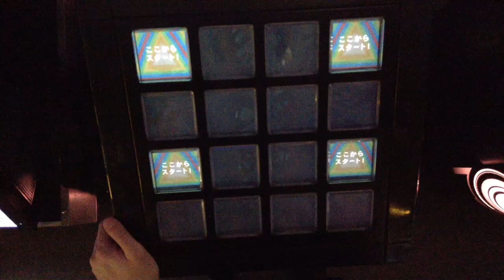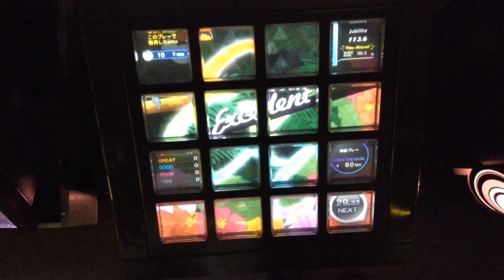[jubeat]花ハ踊レヤいろはにほ（ハピネス mix）[EXT] 初見EXC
Player:RIKO.B-1(び〜)

アーティスト: Remixed by D.J.KOBINATA feat.Kuroa*
Lv:9.0